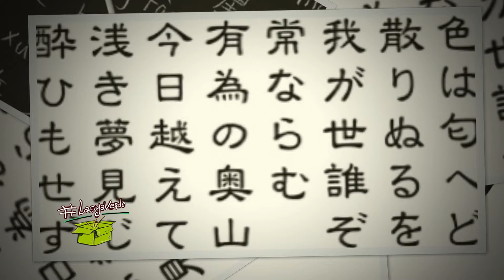La belleza de la cultura japonesa - La Caja Verde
LaCajaVerde es un programa dinámico y fresco que aborda temas de interés juvenil, siempre embarcado en cubrir tendencias sociales y culturales. La moda, la belleza, el cine, el arte y la salud, son sus pilares de contenido